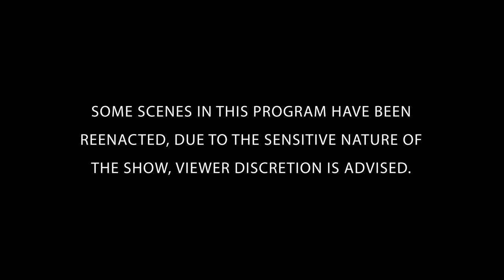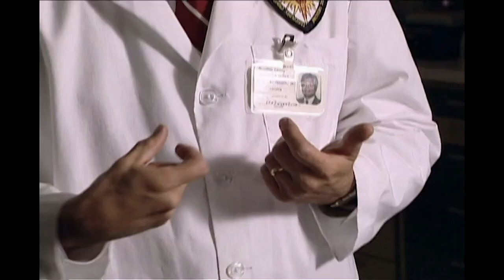Woman Staged Her Husband's 'Suicide' | The New Detectives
. Della Sutorius' husband's death was suspicious, was it suicide or homicide? Join forensics experts and criminal investigators to solve the case.

First hand accounts of murder are pieced together by journalists, law enforcement, and crime writers.